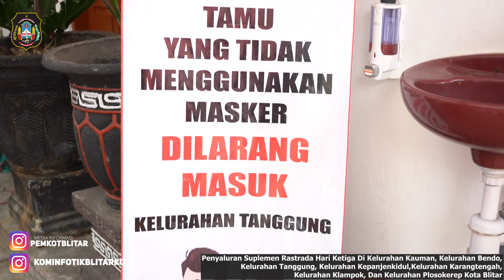Pembagian Rastrada Hari Ketiga di Lima Kelurahan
Plt.Wali Kota Blitar Drs.H.Santoso,M.Pd didampingi Kadinsos dan Camat Kepanjenkidul secara simbolis menbagikan Suplemen Rastrada kepada warga terdampak Covid-19 di Kelurahan Kauman, Kel.Bendo, Kel.Tanggung dan Kel. Kepanjenkidul